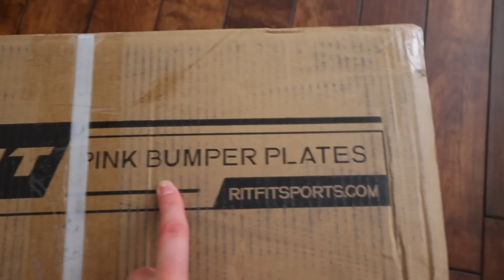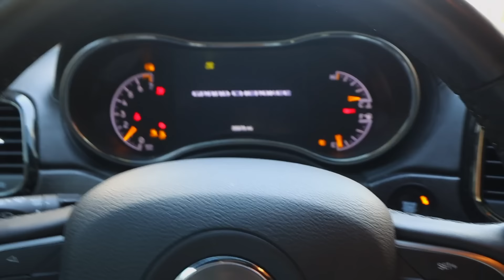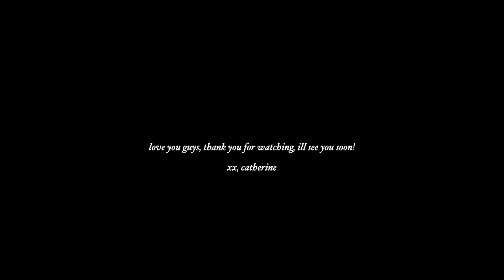DAILY VLOG: realistic work day, new home gym setup & leg day workout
LINKS
 book →
 leggings →